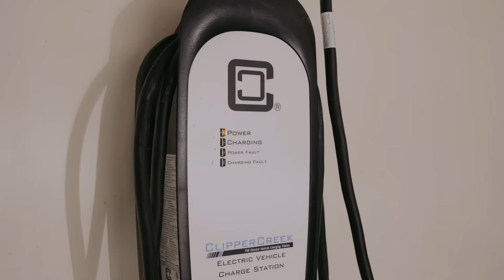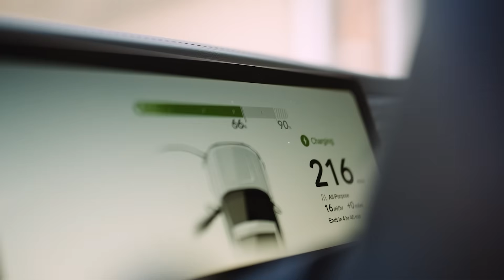Why Electric Vehicles Are a Game Changer in Maine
Electric cars aren't just good for your wallet, they're also good for the planet and our grid!

Meet John and Erma Evans, residents of a small rural town in Maine who have embraced clean energy solutions in their home. Over 20 years they developed a vision for building their dream home powered by the sun and innovative clean energy technologies.

The Evanses have embraced electric cars because they are practical, cheaper to fuel and maintain, and help reduce pollution. They live at the top of a very steep dirt road and have found that their electric car and truck can get the job done, lugging, tugging, or just getting around town. A rooftop solar system powers their electric vehicles, which are then able to provide them with backup power if it's ever needed while still being able to travel everywhere they need to get, including across the country.

EV batteries can hold a lot of energy, in fact enough to power your house for days. Since EV's are typically charged overnight when electricity demand is low, they can help flatten out peaks in demand on the grid. And, since they are basically batteries on wheels, they have the potential to store electricity and provide power to the grid or to your home while plugged in. That means fewer costly grid upgrades and lower rates for everyone, making our systems cleaner and more reliable.

So when you drive electric you're actually cutting emissions, saving money, and making our grid stronger and smarter for the future. John and Erma are a great example of what is possible for Mainers in every corner of the state!

🌎 Support NRCM by becoming a member today or signing up to receive email updates